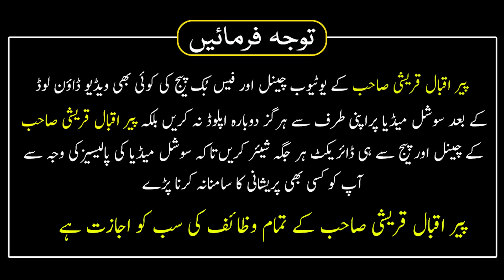Ghar Ke Halat Aur Qismat Badlne Ka Wazifa | Surah Saffat Ki Tafseer Aur Wazifa | Peer Iqbal Qureshi